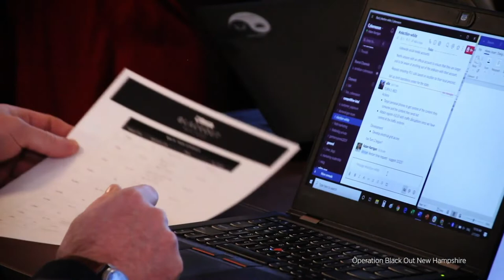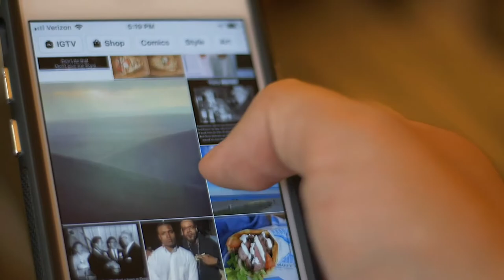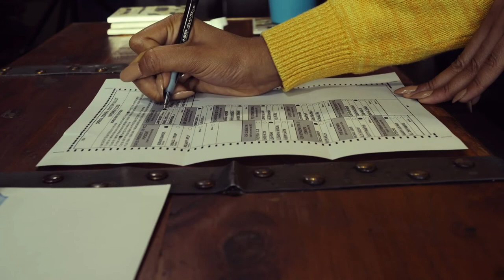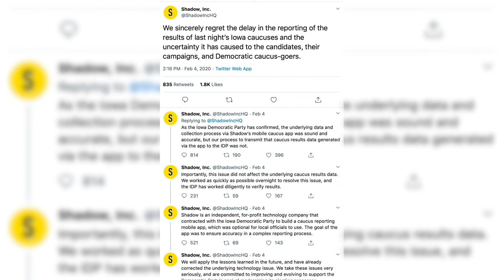What You Need To Know About Election Security In 2020: Cybereason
In an interview with CRNtv, Boston-based Cybereason explains what the IT channel industry needs to know about election security in 2020. [Published Sept. 1, 2020]